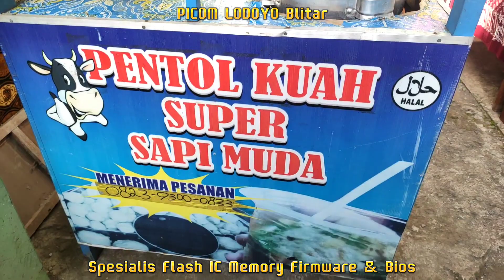MILAD Ke-73 Part 03 Bazar MI AL-HUDA 02 Pandanarum Madibda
Buka : Jam 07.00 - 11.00 WIB
Istirahat Siang : Jam 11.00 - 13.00 WIB
Buka Kembali : 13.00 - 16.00 WIB